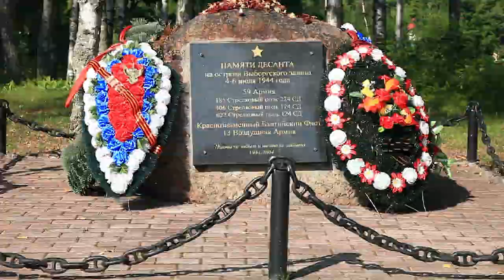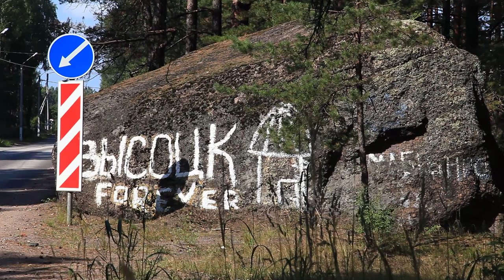Поцелуй судака.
Вам судак дарил поцелуй? А Вы ему? А у меня все было ))) Рыбачим с удовольствием, отдыхаем с большим удовольствием. Лето с палаткой и удочкой - это прекрасно )